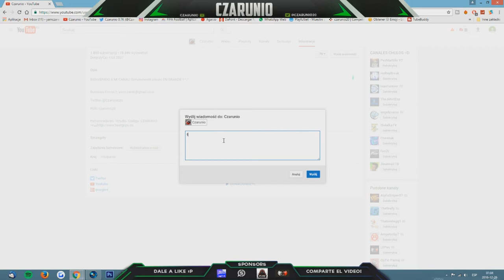TOP JUGADAS SEMANA #1 - CZARUNIO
25 Likes?? :P